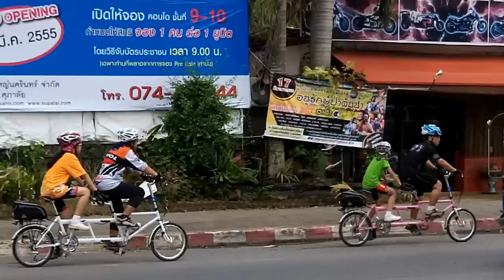iRideRound - Chill - 8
HATYAI night trip
จักรยานหาดใหญ่ mtb/fixed/bmx
ตะลอนทัวร์  ทุกศุกร์ 4 ทุ่มเป็นต้นไป